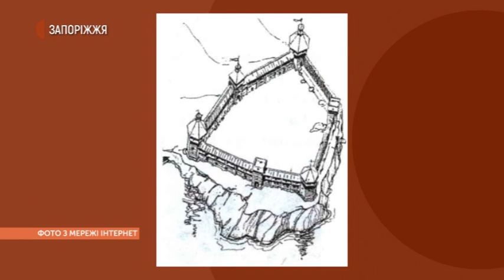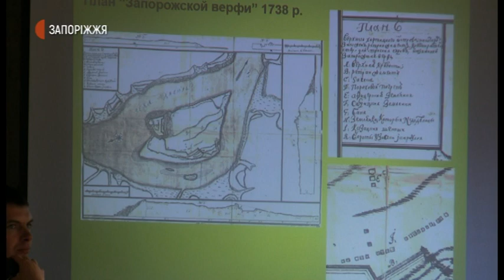Наукова конференція щодо існування Хортицької Січі | Новина | 25.10.2020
У Запоріжжі відбулася 9-та всеукраїнська науково-практична конференція «Історія запорозького козацтва в пам’ятках та музейній практиці». Цьогорік науковці сфокусувалися на проблематиці існування козацької Січі на Хортиці. Яким чином історики з усієї країни «ламали списи» на острові Байди - дивіться у сюжеті Валентин Терлецького.